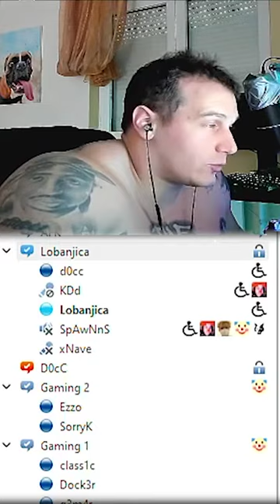D0cc’s mom called me